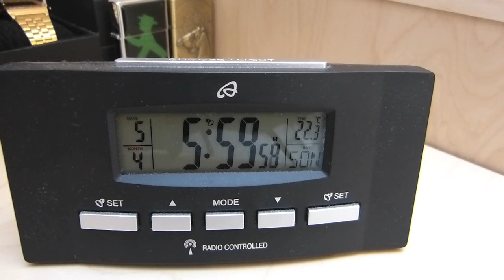Morning Routine | Normale Menschen vs Me | Miguel Pablo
✘Mein Stativ
✘Meine Kamera
✘Meine Beleuchtung
Schneide-Programm: final cut pro x

Stylische MÄDCHEN Klamotten findet ihr hier:
✘Geiler Affen Emoji Pulli
✘Cooler Emoji Pulli
✘Geile und warme Winterjacke
✘Perfekte Jeans zum kombinieren
✘Swaggy Pulli
✘lustiges Tshirt

Coole JUNGS Klamotten gibt es hier:
✘Coole Jeans
✘Perfekte Jacke zum kombinieren
✘Chillige Sweatjacke
✘Cooler Cardigan
✘Fresher Parka

✘Witziges Emoji Kopfkissen

✘Geile LEUCHTSCHUHE